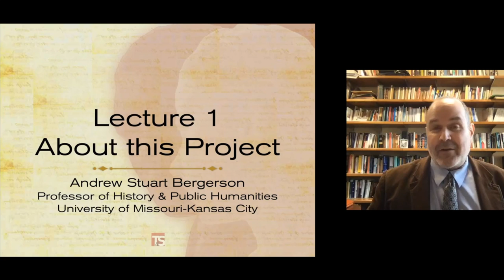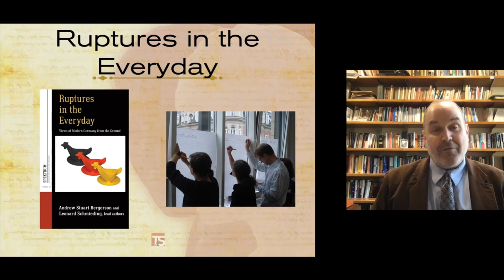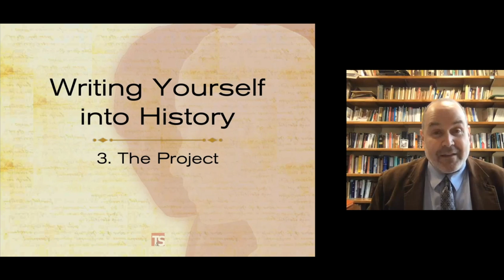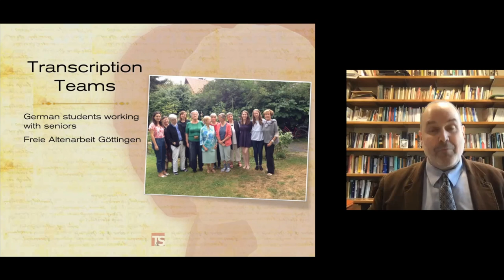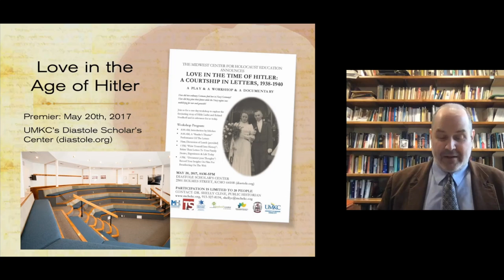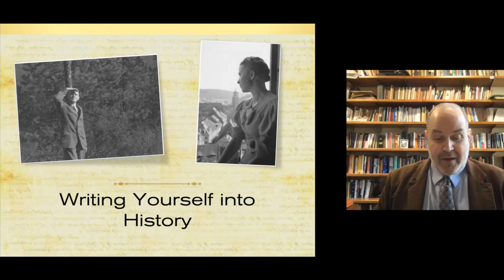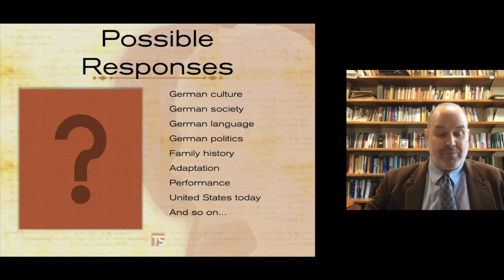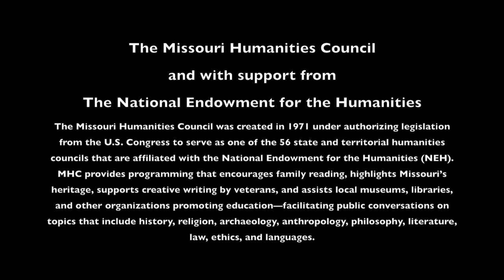1. WYiH Lecture: About this Project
The first lecture for the Workshop "Writing Yourself into History: Performing Letters from Nazi Germany," 20 May 2017, at the Diastole Scholars' Center, Kansas City, MO, USA. Using the letters of Hilde Laube and Roland Nordhoff an historical drama was created, 'Love in the Age of Hitler: A Courtship in Letters, 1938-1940.' The premier for this play will take place at this workshop on 20 May 2017. An additional performance will take place on 4 June 2017 at Grant Recital Hall on UMKC Campus. This lectures, by Dr. Andrew Stuart Bergerson, is designed to introduce the project to a general audience.